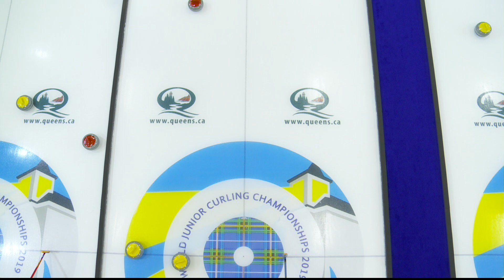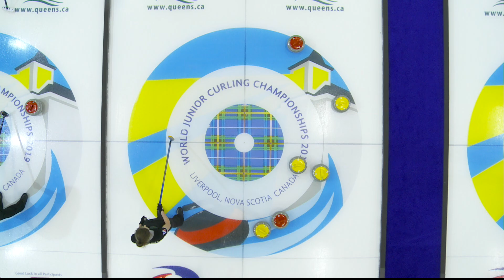HIGHLIGHTS: Russia v Canada - Women - Round-robin - World Junior Curling Championships 2019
CURLING: World Junior Curling Championships 2019, Liverpool, Canada.

Highlights of the women's round-robin game featuring Russia v Canada

Further information about the event can be found on the official